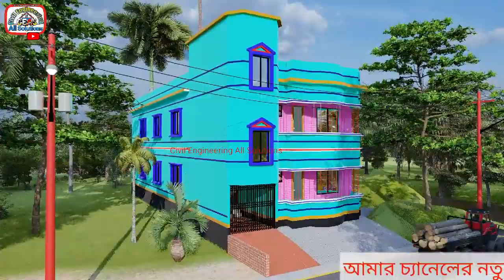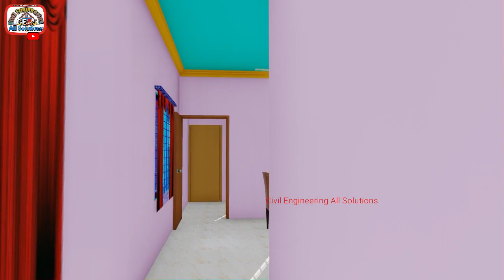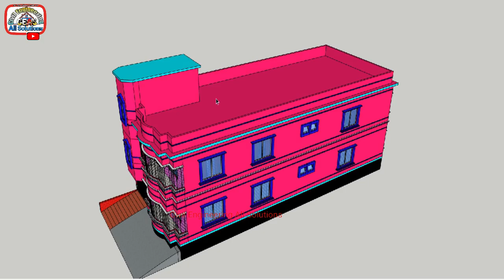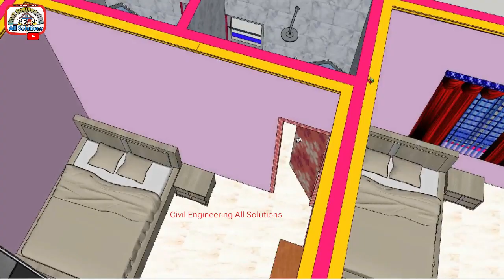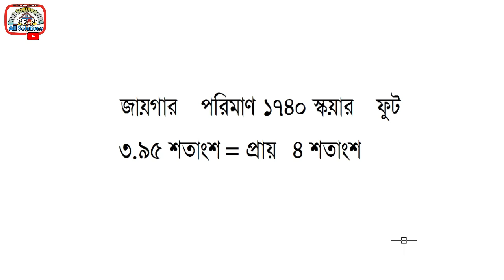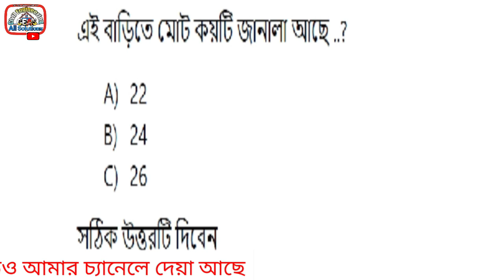Bangladesh village house design 2020। New home design 2020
*Music*
Name:1.A to the O
            2.Mirage
copyright full free music